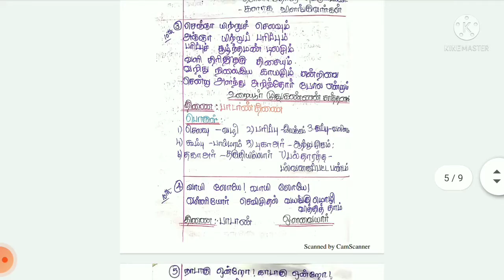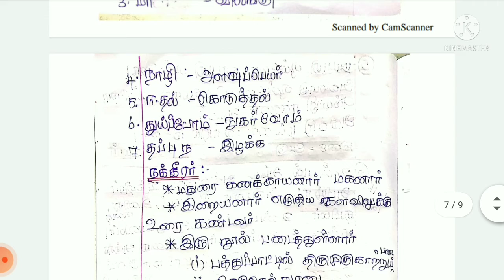UNIT 8 புறநானூறு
TNPSC SUCCESS 👍